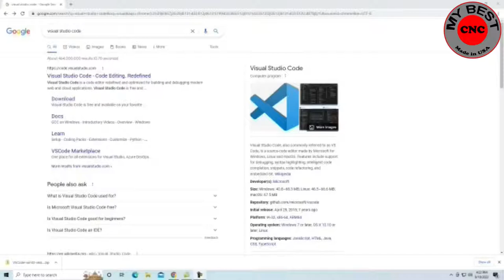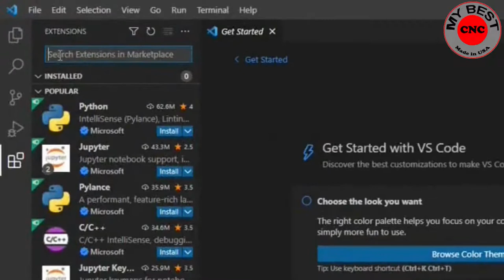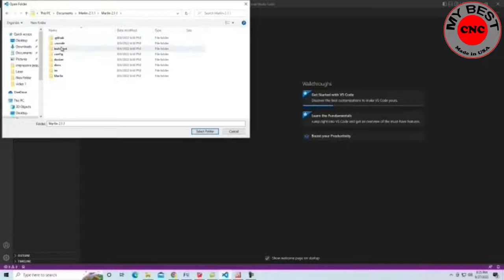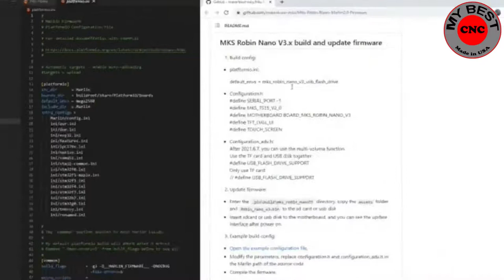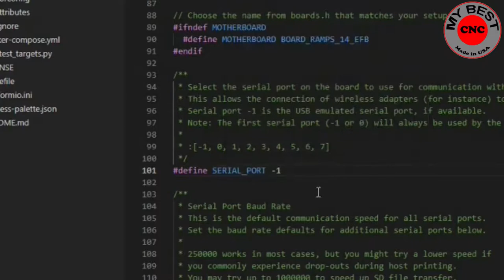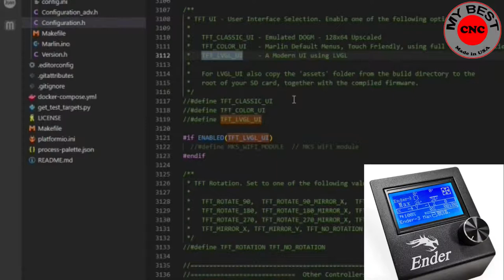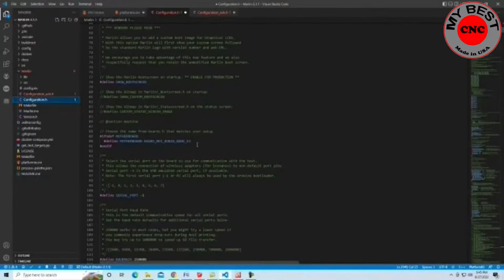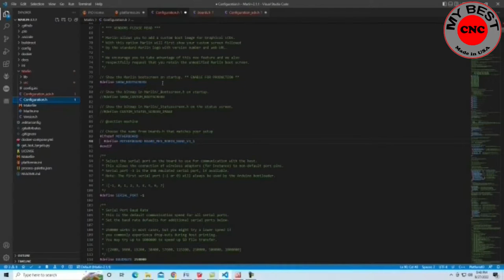Configuração do Marlin 2 1 1 (Marlin 2 1 1 configuration) video 1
- Este video esta legendando em portugues, ingles e espanhol.
-This video is subtitled in Portuguese, English and Spanish.
-Este video está subtitulado en portugués, inglés y español.

Neste video ensino como instalar o Visual studio Code e os pluging necessarios para configurar o Marlin usando as informacoes que o fabricante da placa mae disponibilisa no github e fazer update caso seja necessario.

In this video I teach how to install Visual studio Code and the necessary plugins to configure Marlin using the information that the motherboard manufacturer provides on github and update if necessary.

En este video enseño como instalar Visual Studio Code y los plugins necesarios para configurar Marlin usando la información que proporciona el fabricante de la placa base en github y actualizar si es necesario.